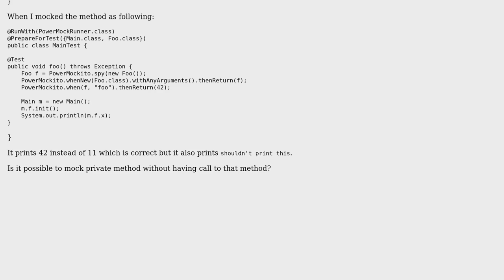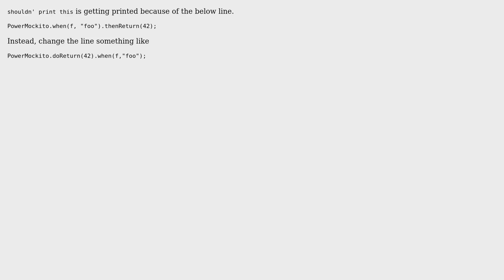PowerMock spy calls original method but returns mocked value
With thanks & praise to God, and with thanks to the many people who have made this project possible! | Content (except music & images) licensed under CC BY-SA | Music | Images & others | With thanks to user Ratish Bansal user bca and the Stack Exchange Network Trademarks are property of their respective owners. You are responsible for your own actions.